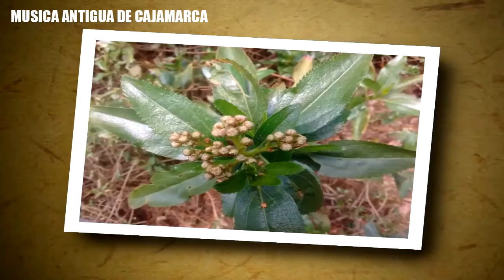HUAYNO ANTIGUO DE CAJAMARCA - HUAYNO PARA BAILAR - LOS MEJORES CLASICOS♪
mix chonguinada orquesta - cerro de pasco
musica chonguinada
orquesta chonguinada